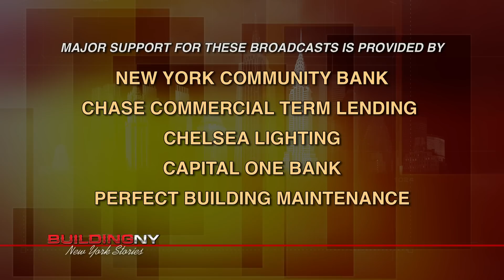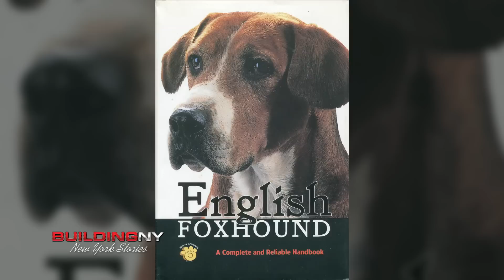BuildingNY: Suzy A. Reingold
Host Michael Stoler talks with executive managing director/NYC offices at Cushman & Wakefield about her prestigious leadership roles in the commercial real estate industry, Suzy A. Reingold.   Presently with Cushman & Wakefield, Ms. Reingold has been successful as a member of The Related Companies, The Mendik Company, and as a parter at Schulte Roth & Zabel.  Suzy is a "Brooklyn girl" who raised English Foxhounds, hunted (really chased) the fox and wrote a book about it, called "English Foxhound: A Complete and Reliable Handbook." . (Taped: 08/09/12)